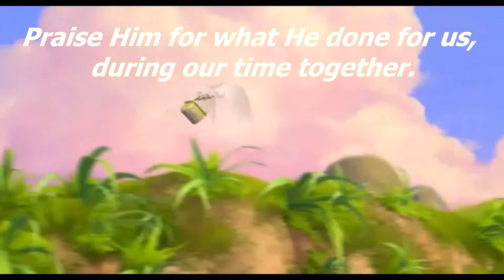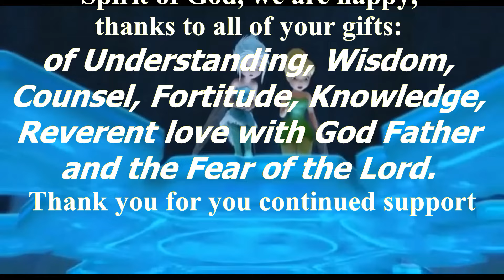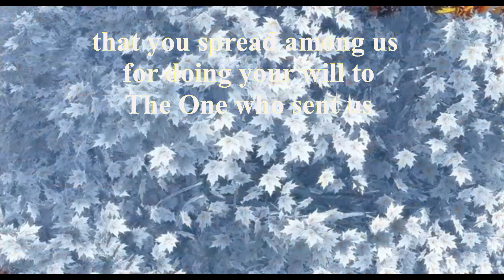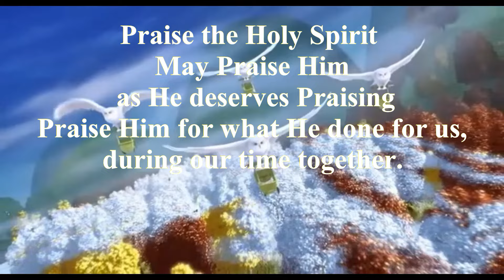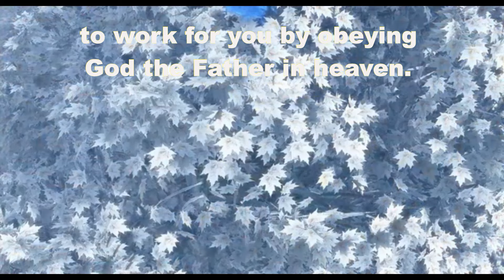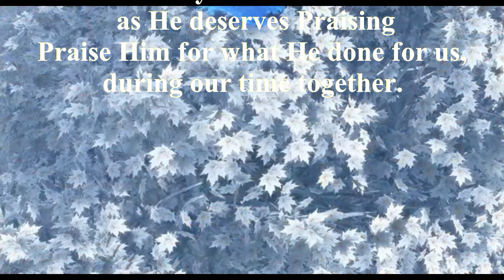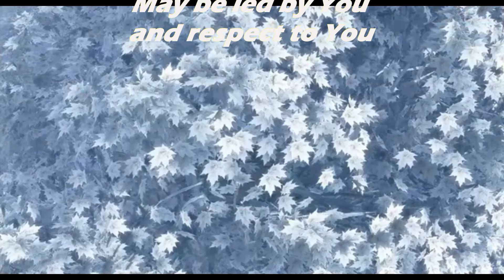DUSHIMIRE ROHO MUTAGATIFU BY Modeste Nkomezamihigo Alias Bajyagahe?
DUSHIMIRE ROHO MUTAGATIFU IBYIZA BITABARIKA TUMUKESHA,TUMUSABE AKOMEZE ATWIYOBORERE KANDI ADUSHOBOZE GUKORA UGUSHAKA KUWADUTUMYE YEZU KRISTU.